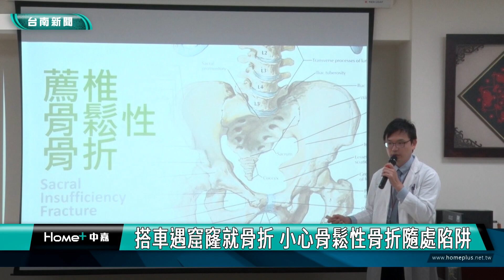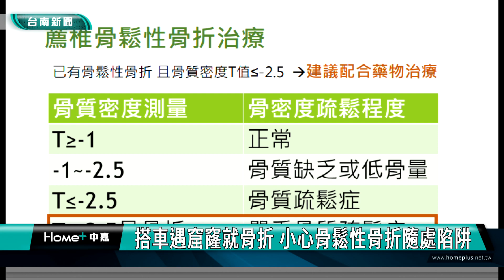健康 醫療｜搭車遇窟窿就骨折 小心骨鬆性骨折隨處陷阱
隨著人口老化，骨質疏鬆盛行率也愈來愈高，台南市立安南醫院骨科醫師蕭又萌表示，長輩最怕就是跌倒造成骨折，尤其骨質疏鬆患者就算低能量撞擊或跌倒也有可能出現骨折，除了髖骨以外、另外薦椎骨裂痕或骨折，因為較不容易診斷，因此要特別小心。

醫師表示因為薦椎承接脊椎與骨盆，是整個身體負重樞紐，如果是骨質疏鬆引起薦椎骨折，除了處理骨折部分，另外醫師也建議合併骨質疏鬆治療，目前在治療骨質疏鬆有多種機轉藥物可以選用，包括口服、皮下注射或靜脈注射等，患者可以與醫師討論適合自己藥物。